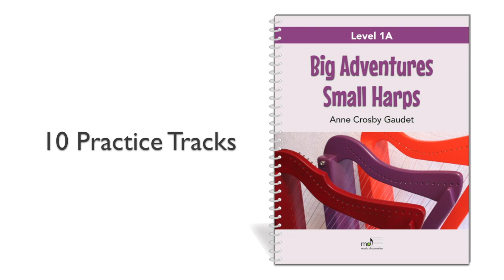BIG ADVENTURES SMALL HARPS (Level 1)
Learn to play the harp with BIG ADVENTURES SMALL HARPS | LEVEL 1A. This printable workbook sets the stage for a successful start at the harp. A thoughtful blend of visual, aural and tactile skill development ensures that the basics are well-covered.

These 10 practice tracks support students and teachers while learning with Big Adventures Small Harps Level 1A by Anne Crosby Gaudet.

🔸 CHAPTERS
0:08 Quiet Morning
1:05 Daydreams
2:19 Misty Shores
3:13 Summer Breeze
4:44 Wind Chimes
6:10 Bicycle Ride
7:26 Lavender Fields
9:10 Silver Moon
10:03 The Fairy Garden
11:11 Leprechaun Dance

♫ Anne